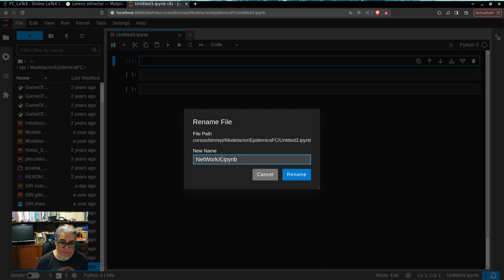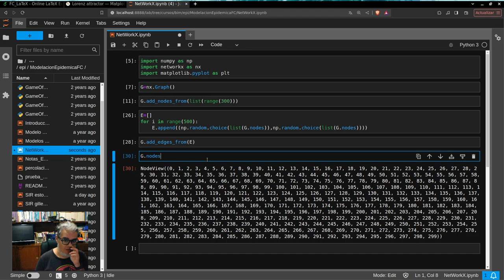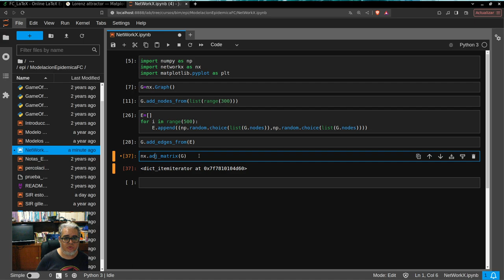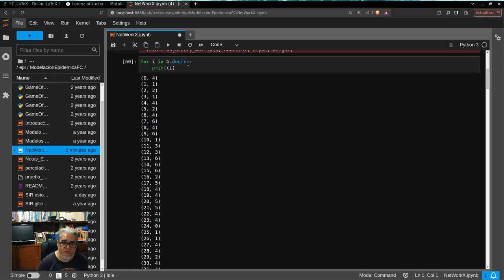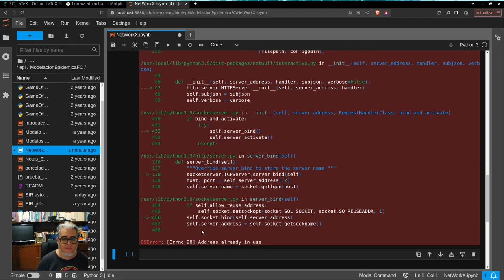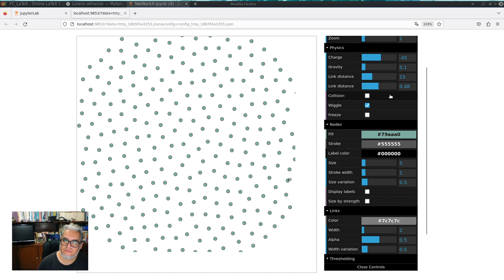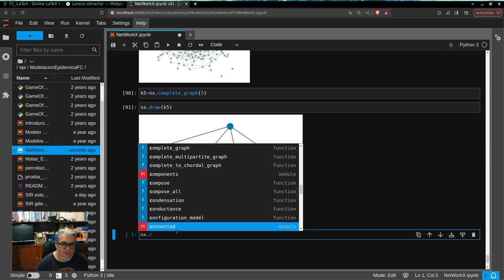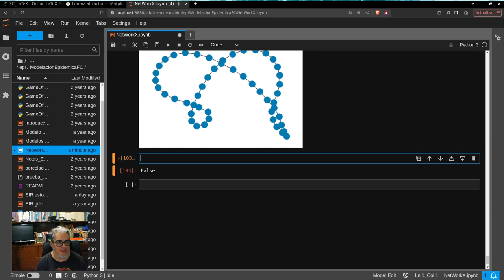Biomate II y Modelación epidémica Sesión 31. Introducción a redes 2. NetworkX